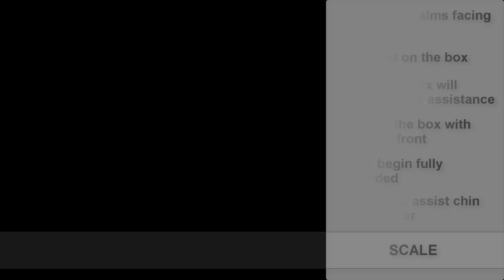TTSL Daily Movement | How To Do Toe Assisted Pull Up Progression (with Scale)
1. Begin with palms facing out
2. One foot on box other leg hanging
3. Extend arms fully
4. Use foot on box to help assist a chin over the bar pull-up
5. Slow and controlled on the descent

Download Our New App: CVG Nation
Available in the Apple App Store & Google Play Store

Constantly Varied Gear